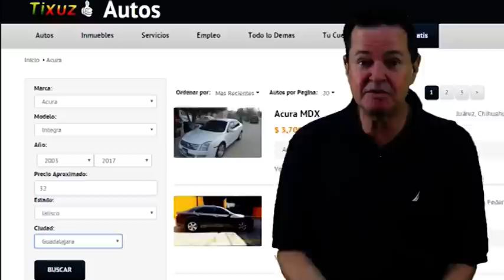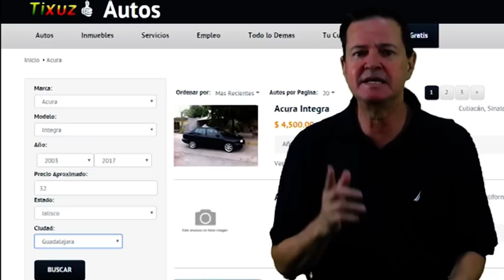SALVA TU VIDA | Bolsas de Aire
Aprende a CUIDAR TU VIDA, no compres autos que no tengan bolsas de aire, podrìas salvar tu vida o la de tus familiares y amigos, no te preocupes por unos cuantos pesos màs, preocupate por toda una vida.

INS: Automás

Bolsas de aire, Air Bags, seguridad, pruebas de choque, latin ncap, bolsas de aire en autos,
latin ncap global ncap prueba de choque auto a auto,